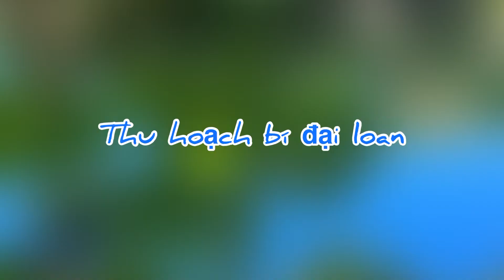Thu hoạch được rất nhiều Trái Bí Đại Loan